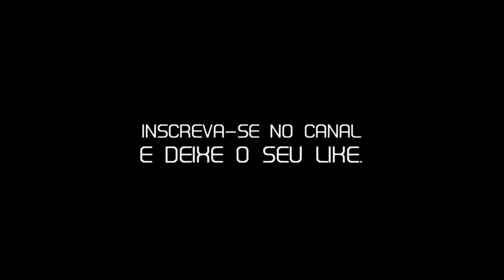MASK NO BEAT NA SEM CORTES PRODUÇÕES